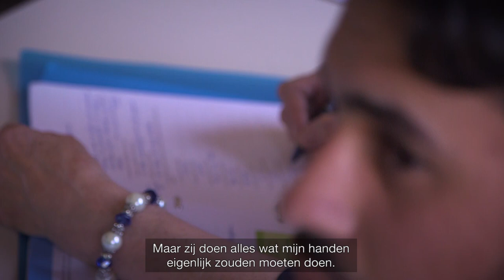Bert (17) volgt inclusief onderwijs: "Mijn vrijwilligers zijn mijn handen"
Bert (17) heeft een fysieke beperking. Nu zijn schoolcarrière er bijna op zit, blikt hij terug op zijn leven binnen de schoolmuren en daarbuiten. En geeft een eerlijk antwoord op de vraag: hoe is het om inclusief onderwijs te volgen?

Bert werd geboren met een zuurstoftekort. Ook heeft hij de ziekte van Crohn. Dat hij toch een normaal leven leidt, dwingt respect af op het Koninklijk Atheneum in Hasselt. “Ik doe alles wat mijn klasgenoten ook doen, op mijn manier. En wie er niet mee kan omgaan, mag zich omdraaien en weglopen."

Meer lezen?